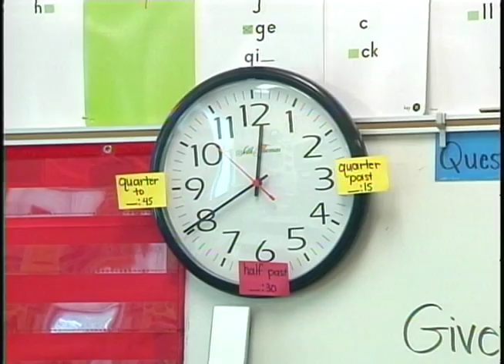Alabama Education Budget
Alabama Legislators are